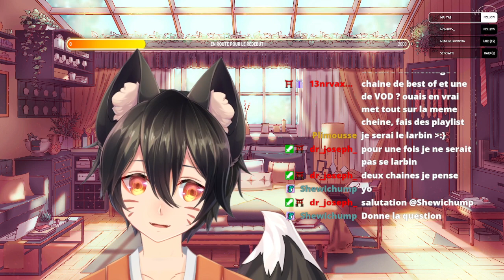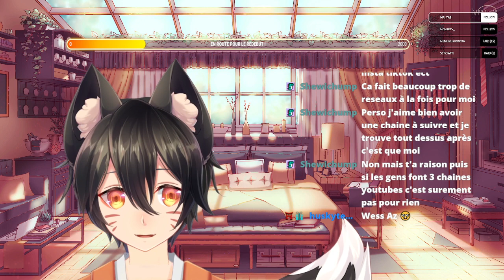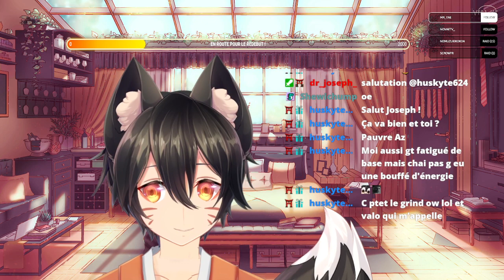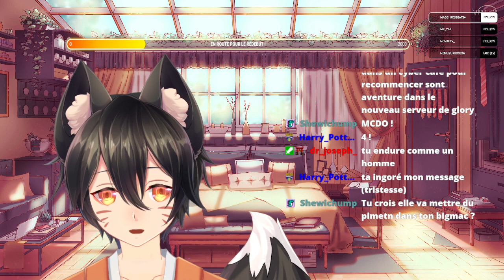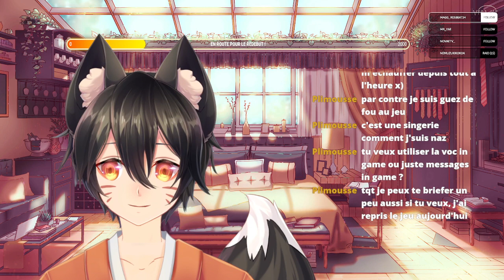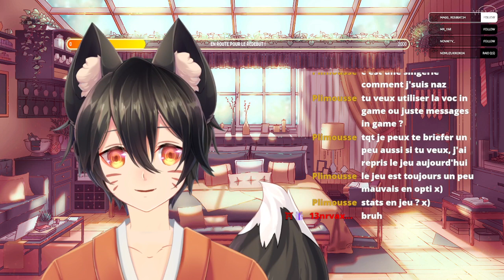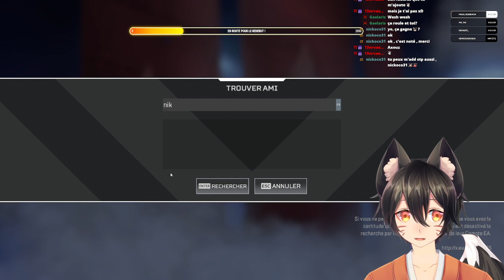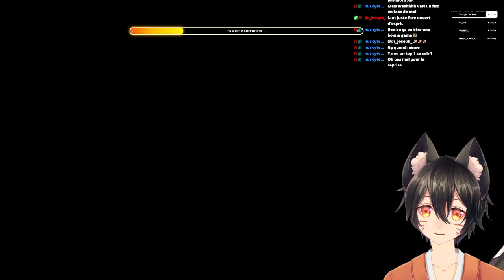Bienvenue dans la tanière ! 🦊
Stream du Mercredi 22/11/2023

00:00 Just Chatting
01:05:09 VALORANT
01:05:18 Apex Legends
03:43:50 Just Chatting